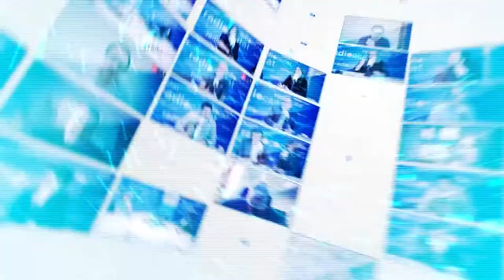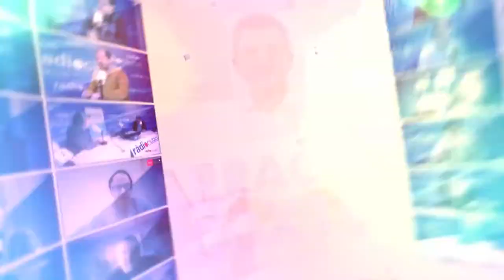Tgn100x100: Entrevista Josep Fèlix Ballesteros